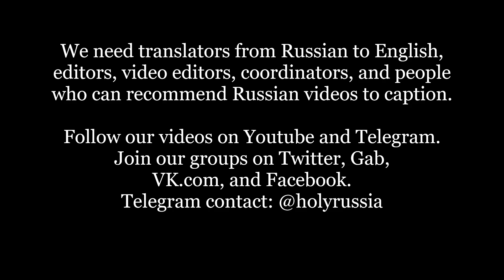Don't Waste Your Time to Make Things Right With God, Warns Russian Priest in a Powerful Talk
In this video, Fr. Oleg Stenyaev, a well known and respected priest in Russia, discusses in detail the incredible danger faced by anyone who does not take God and Christianity seriously in this life. In a very sobering quote, he says,

"But look at the paradox of our life. In this earthly life, we are more concerned about the body, even though we know for sure that our body will die, no matter how much we take care of it, and it will decompose in the earth."